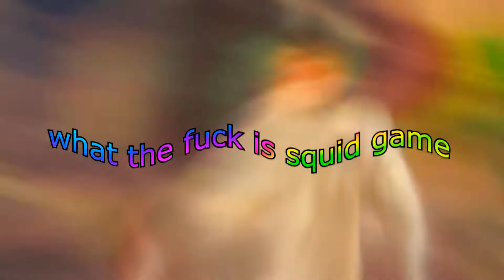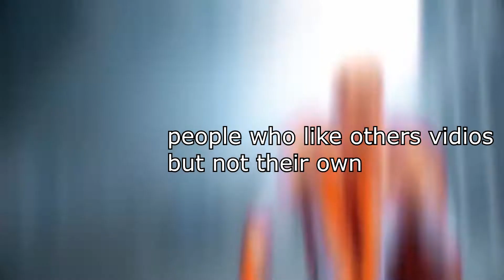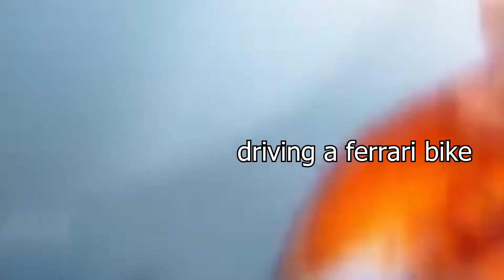Snotty Boy Titan Glow Up Meme Compilation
Video filmed by Nvidia shadowplay
Video edited by me in Vegas 17 pro